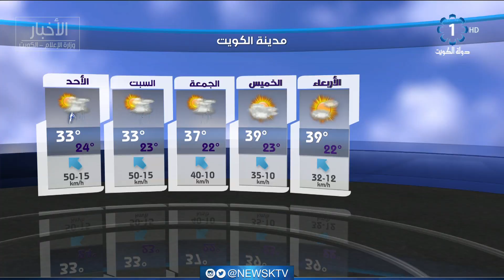أجواء غائمة جزئيا والرياح جنوبية غربية إلى جنوبية شرقية خفيفة إلى معتدلة السرعة مثيرة للغبار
أجواء غائمة جزئيا والرياح جنوبية غربية إلى جنوبية شرقية خفيفة إلى معتدلة السرعة تنشط على فترات مثيرة للغبار